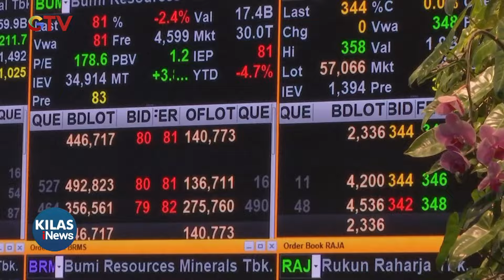MOU Kemenparekraf dan PT Samuel Sekuritas- Kilas iNews 13/07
Saksikan info berita terkini di:
Buletin iNews Pagi: Senin – Jumat Pukul 03.45 WIB
Buletin iNews Siang: Setiap Hari Pukul 10.30 WIB
Buletin iNews Malam: Senin – Jumat 01.00 WIB
Buletin iNews: Senin – Jumat 12.00 | 14.00 | 00.00